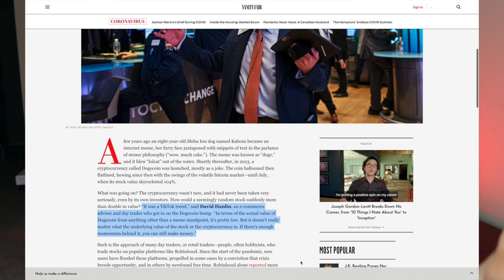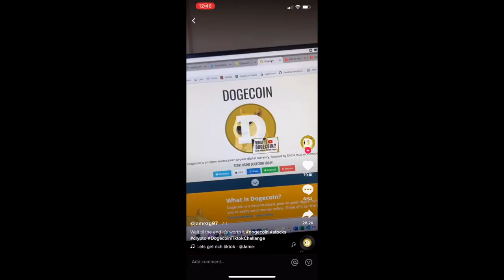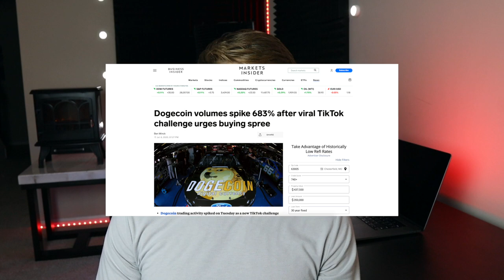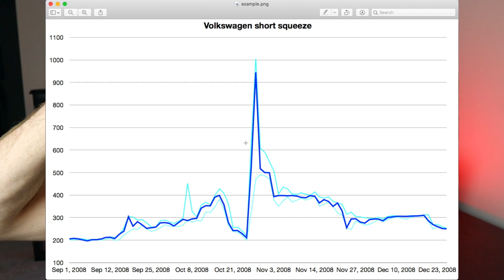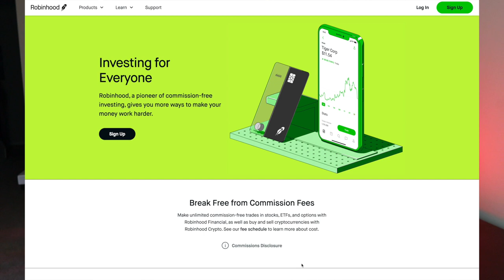I Was In The News For Trading Dogecoin | How Pump & Dumps Work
I was recently featured in Vanity Fair because I day traded a pump and dump (DogeCoin). So I figured I would explain the backstory, as well as some strategies for staying safe while trading pump and dumps. I also discuss short squeezes, and how they play a role!

✅ Here's the link to the Vanity Fair article by Jessica Camille Aguirre

✅ 📈 If you want a safer, more automated investment strategy, give Acorns a try instead!

you can import products directly from AliExpress into your store for free!

🙏 If you don't have the budget? No worries! Here’s a free course from Oberlo

Pump & dumps are pretty sketchy, but there's an opportunity to make a lot of money.

They can happen both in cryptocurrencies as well as stocks, but regardless of the platform, they always have two things in common:

1) They are price manipulations that are driven up based on hype and/or news
2) The underlying stock or currency has very little value, and certainly not enough to justify the massive increases in price.

They can be an extremely effective but underhanded way for companies to make a lot of money by taking advantage of investors. All they have to do is release news to spike the price of the stock up, issue a bunch of new shares and sell them to greedy traders who are buying the stock after it's already up 100%+, and then they get a bunch of money.

The price tanks because the shares are diluted, so they do what's called a reverse split. That's the opposite of the 1-5 stock split that Tesla just did. Instead, they take many stocks and combine them into one stock to raise the overall price of the stock. This not only fools investors into thinking the stock isn't as sketchy as it really is, but it is also helps to maintain the standards necessary for listing on many exchanges. For example, if your NYSE stock is under $1 for 30 consecutive days, it will be removed.

Anyways, to take advantage of these plays, you can either buy them on the front end, taking care to react quickly to the news but not do so before the movement is confirmed, or you can short the stock once it hits its peak and is confirmed to come down (use the top of the peak as your stop loss).

You have to be extra careful when shorting a stock because the potential for loss is UNLIMITED. If you buy a stock, the absolute worst case scenario is that it goes to $0 and you lose 100% of your investment. With shorting, you can theoretically lose 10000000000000%. But your broker will force you to buy in before that happens, which can put your trades in a sticky situation if you're trying to wait it out.

I was able to notice the trend on TikTok for DogeCoin and buy in early enough in the pump stage that I was able to make nearly 100% on my money overnight. That's the best way to do it. If you're chasing the stock, you're developing a strategy that will only lose you money in the long run.

Hope this helps guys!

ps. I personally use all products that I refer, and I do receive some compensation for a few of those links up above. If you hate me, feel free not to click so you can avoid supporting this channel!